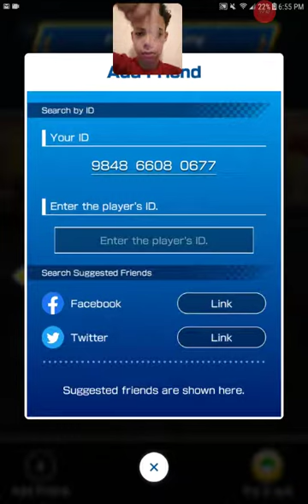New Mario Kart!?! | Mario Kart Tour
Let's play some MARIO kart tour